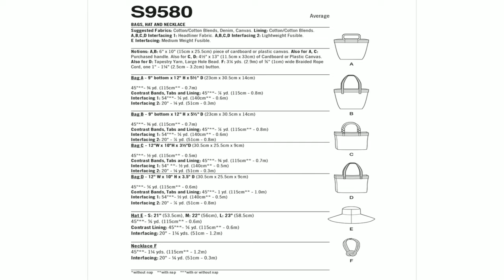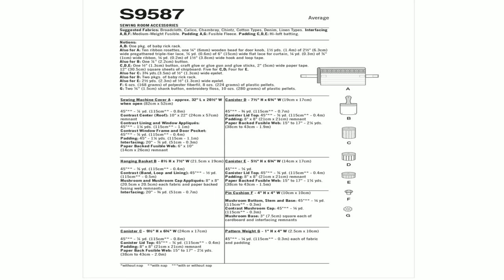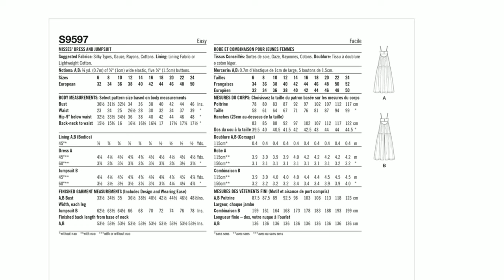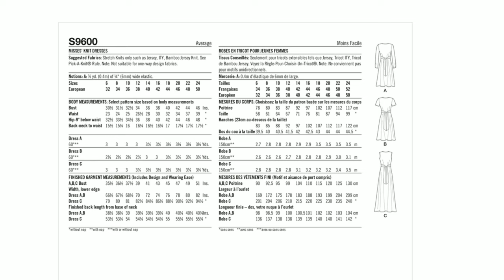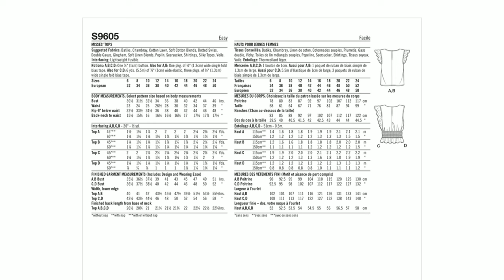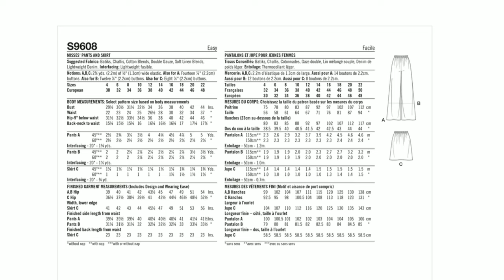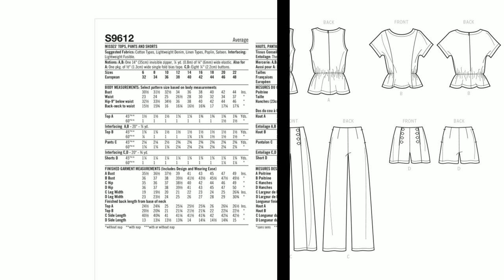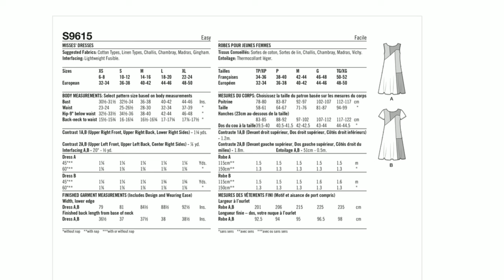#233: Simplicity Summer 2022 $1.99 Pattern Haul (June 2022)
Hey Everyone! It's that time again to show what I picked up this morning at Joann's. It is the NEW Simplicity 2022 Summer Patterns. Yes! I decided to pick up a few EASY patterns as well as AVERAGE Patterns.
The patterns mentioned:
Simplicity 9580 (S9580)
Simplicity 9586 (S9586)
Simplicity 9587 (S9587)
Simplicity 9589 (S9589)
Simplicity 9590 (S9590)
Simplicity 9595 (S9595)
Simplicity 9597 (S9597)
Simplicity 9598 (S9598)
Simplicity 9599 (S9599)
Simplicity 9600 (S9600)
Simplicity 9602 (S9602)
Simplicity 9604 (S9604)
Simplicity 9605 (S9605)
Simplicity 9606 (S9606)
Simplicity 9607 (S9607)
Simplicity 9608 (S9608)
Simplicity 9609 (S9609)
Simplicity 9610 (S9610)
Simplicity 9611 (S9611)
Simplicity 9612 (S9612)
Simplicity 9613 (S9613)
Simplicity 9614 (S9614)
Simplicity 9615 (S9615)
1.177K Views - Mar 28, 2024

dwan brown

97% 5.82K/6K

Thank you to my TIPPERS: dlwrules - $1.00, Michele Storkso - $15.00, Gaynell - $15.00